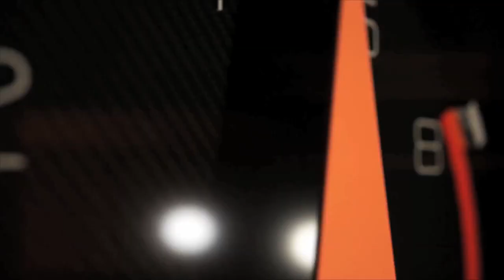ตรี กิตติพล ปราโมช ณ อยุธยา นักธุรกิจผู้รักในความเร็ว ดีกรีแชมป์ Thailand Super 2000 ปี 2016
รายละเอียดเพิ่มเติมรวมไปถึงรูปภาพสวยๆ สามารถติดตามต่อได้ที่

ใครว่านักธุรกิจจะแข่งรถไม่ได้ วันนี้ Racing People เราจะขอพาเพื่อนๆมาทำความรู้จักกับนักธุรกิจรุ่นใหญ่อย่างคุณกิตติพล ปราโมช ณ อยุธยา หรือคุณตรี นักแข่งสังกัดทีม SINGHA Mortorsport Thailand ที่ผันตัวเองมาเป็นนักแข่ง ฝึกฝนฝีมือจนสามารถคว้าแชมป์รายการ Thailand Super Series ในรุ่น Super 2000 Overall ในปี 2016 ได้สำเร็จด้วยรถ Production อย่าง Honda Civic FD นั่นเองครับ